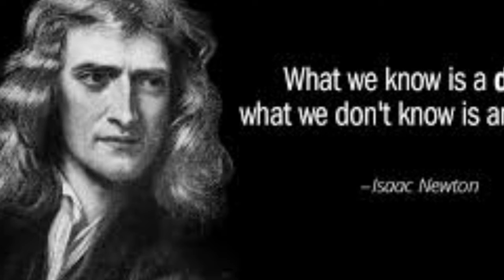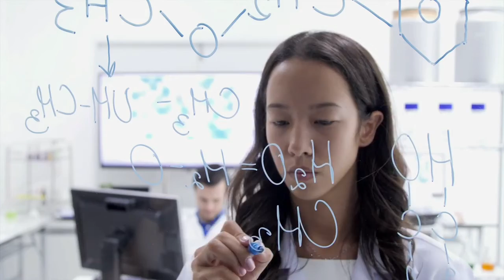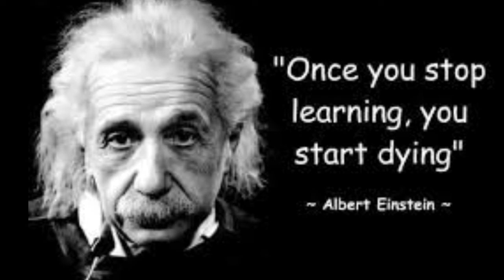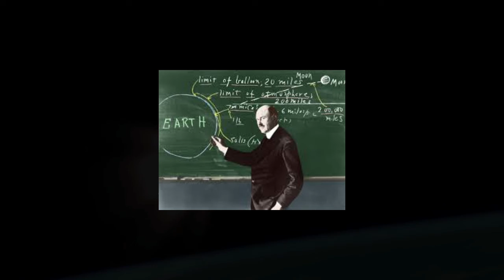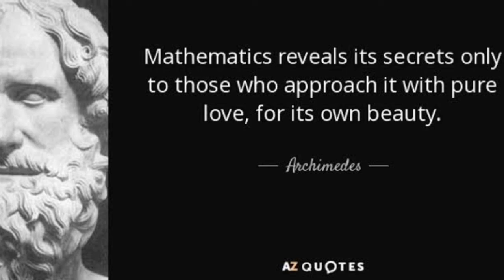Scientists| The seekers of Truth(A Tribute)